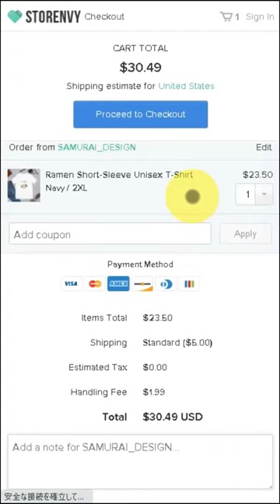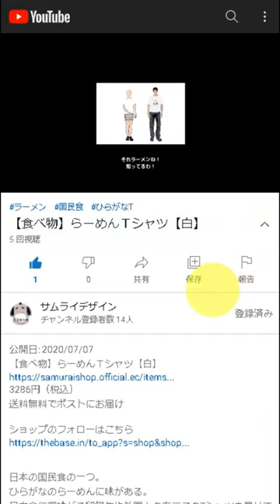Bonsai Sweatshirt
DESCRIPTION

Bonsai is miniature natural landscapes in pots using trees and other plants.
Bonsai practitioners shape their landscapes by pruning branches,
bending them and fixing them with wires.

• 8.0 oz., 50/50 cotton/polyester
• Pre-shrunk
• Classic fit
• 1x1 athletic rib knit collar, cuffs and waistband, with spandex